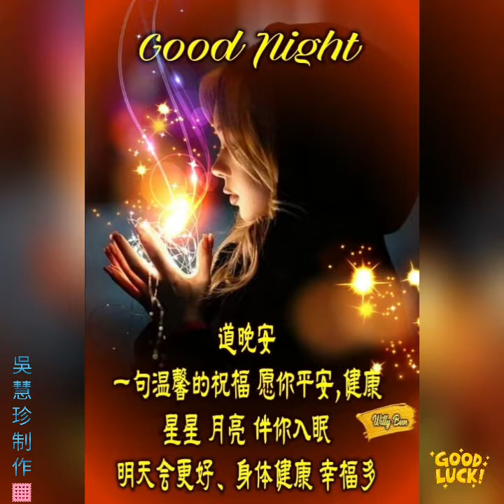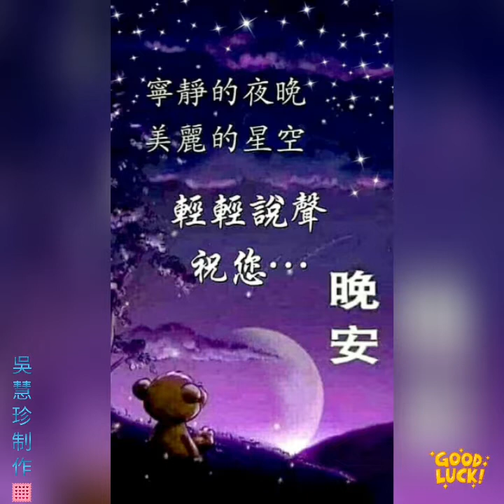姚乙～谁敢相信你